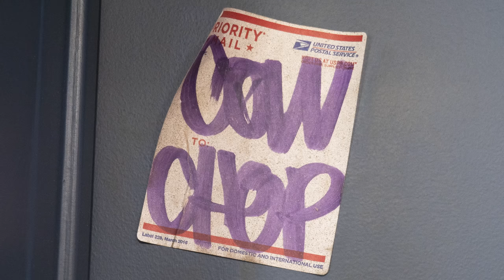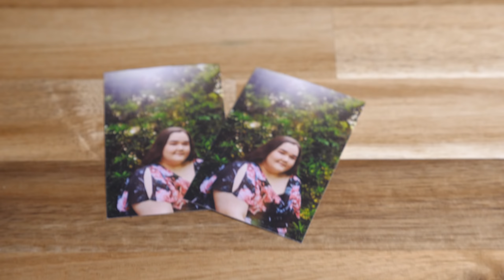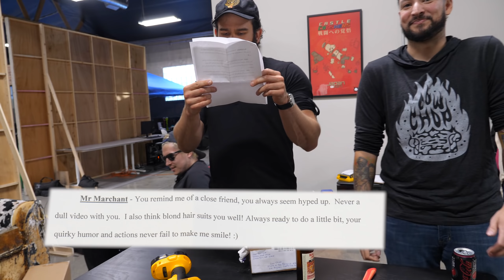GO SKATEBOARDING DAY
Thanks to Displacement Board Company for the custom board, join their kickstarter

Summer has officially arrived, you can tell not only by the return of ants to our warehouse, but also this week was Go Skateboarding Day. Displacement Board Company sent us a box with our own custom Cow Chop board making us all Displacement Board Co. team riders!  Aleks, James, and Brett begin filming their new video parts immediately; and what they lack in skills on the board they make up for by using a bottle of Carolina Reaper hot sauce... switch.

The following is for those multicultural:

Ang Go Skateboarding Day ay isang opisyal na taunang holiday na ipinagtatag ng International Association of Skateboard Companies upang itaguyod ang skateboarding.
Ang holiday ay nagsimula sa California ni Don Brown at gaganapin sa Hunyo 21 dahil sa ang katunayan na ang araw ay ang pinakamahabang araw ng tag-init.

GO SKATEBOARDING DAY  • Behind The Cow Chop